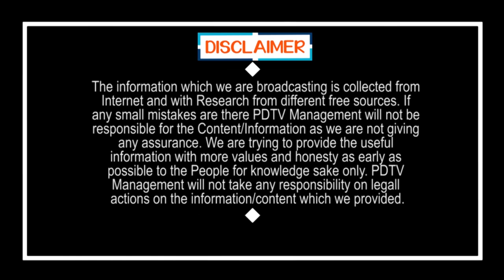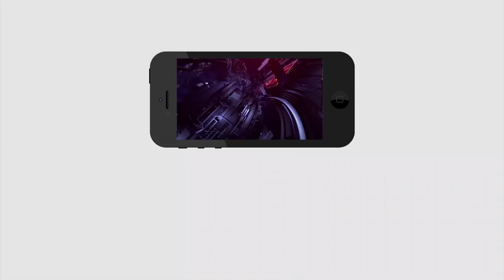Old Man Wonderful Words About CM Jagan | జగన్ ఆ ఒక్క పని చేస్తే చాలు.. ఇక ఆయనకి తిరుగులేదు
జగన్ ఆ ఒక్క పని చేస్తే చాలు.. ఇక ఆయనకి తిరుగులేదు | Old Man Wonderful Words About CM Jagan | PDTV News